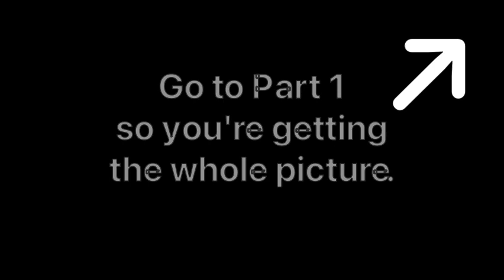Blessings Astrology ~ Mars (and the signs) Part 2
...'ready, take, action'. sounds like a very 'martian' thing to me...in any case, Mars is a lower energy, so it's good to get a handle on it earlier on in life, especially when it comes to that seemingly overpowering emotion called 'anger'...likewise, inaction doesn't necessarily mean we don't do anything, left over from about, oh, 2,000 years ago (Age of Aries) where we just "gotta do something...succeed in something...". when action is in 'tune' with or in alignment with our higher Self, it's awesome, and more powerful...

"The best fighter is never angry." ~ Lao Tzu

blessings astrology
image source: